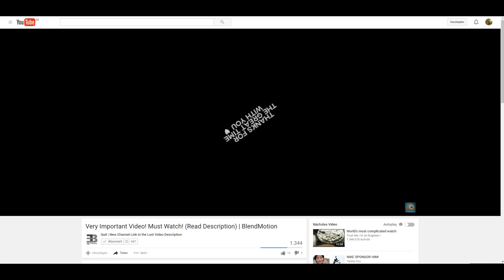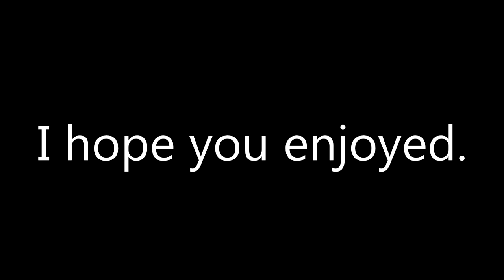One Year of BlendMotion/VentrumFX !!! Love u all (Thanks to JokerArtz)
Hey,
one year ago, i made my first Intro in Blender. ONE YEAR! :o I want to say thank you all. I have a so great community... i don´t know how to say :D And i want to say thank you to JokerArtz, because he made this Video.